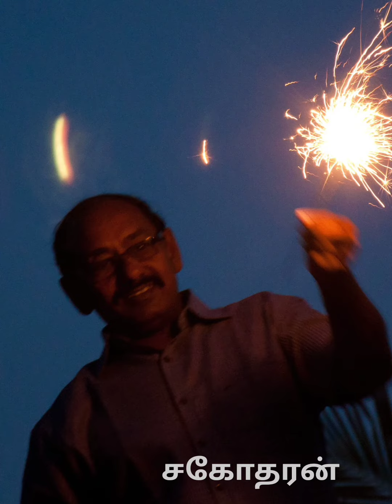Mantheeswaran's Farewell, Rest in Power dear Appa